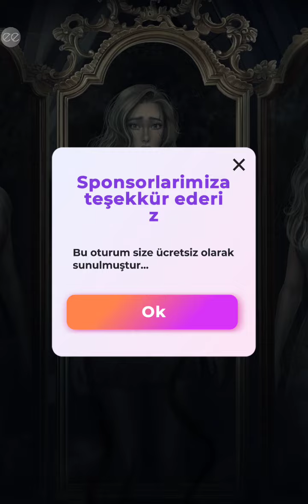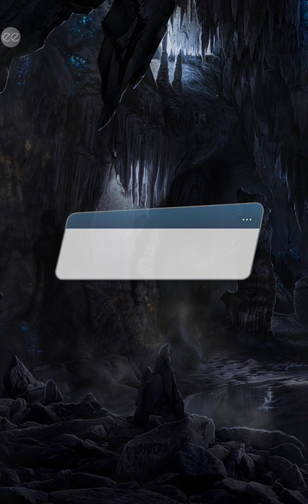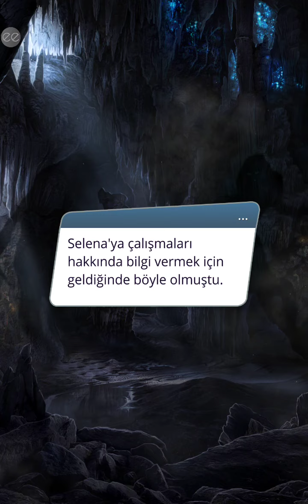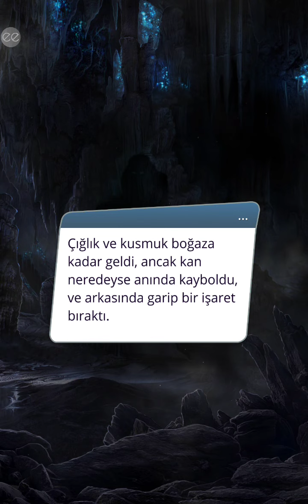💥Rob Rotası: Arkanum 2. Sezon 5. Bölüm [Romantizm Klübü]